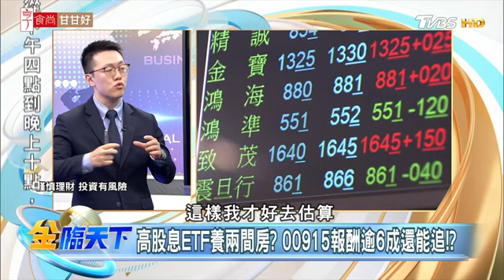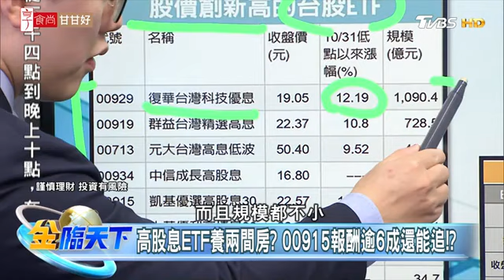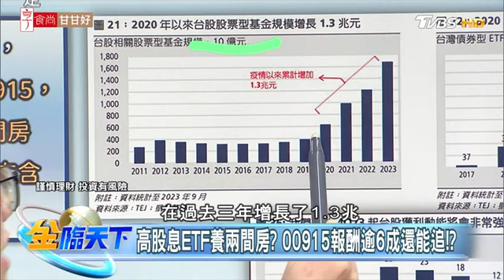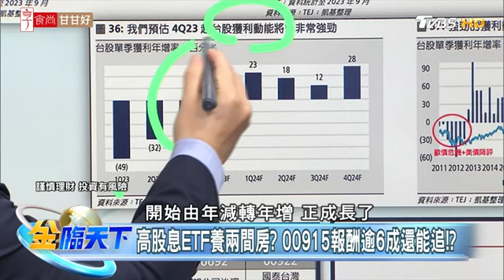高股息ETF養兩間房？ 00915報酬逾6成還能追？| 金臨天下 20231214